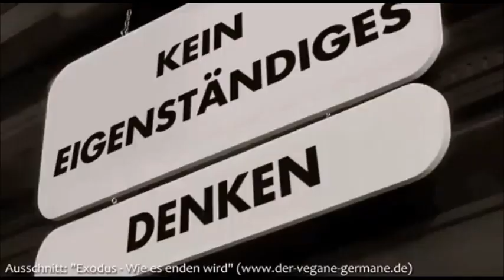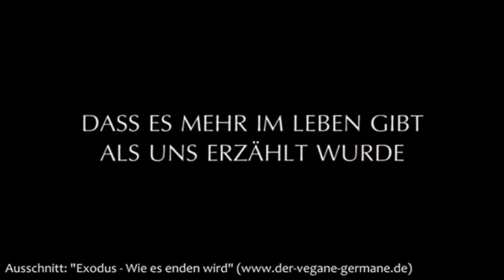warum tun DIE das ...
Erkennst Du es ...